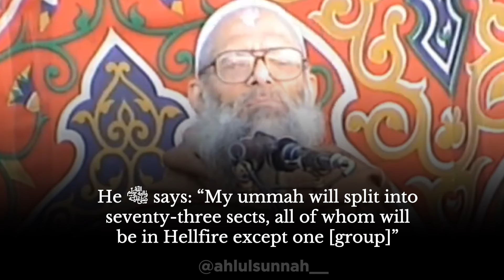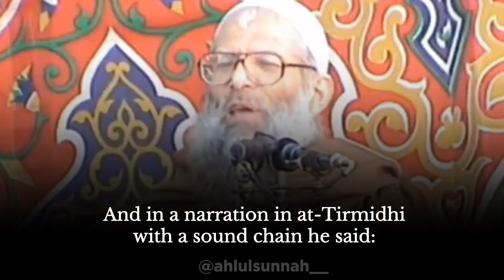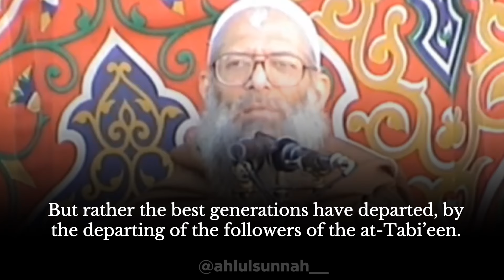Ahlul Sunnah wa al-Jama’ah! | Shaykh Raslān